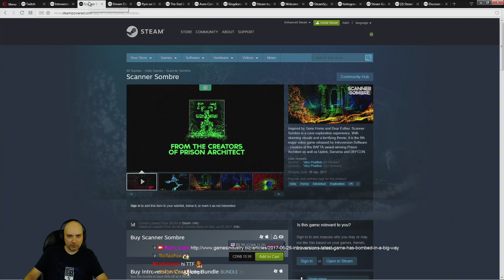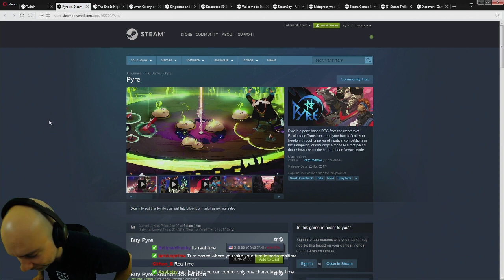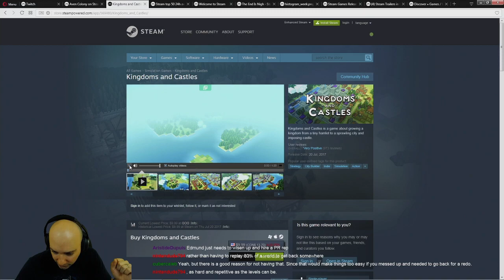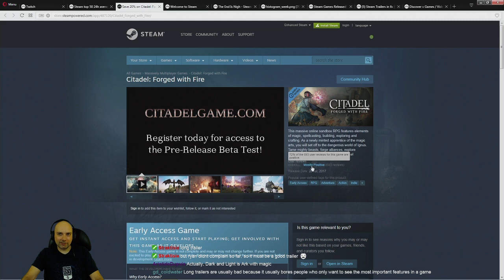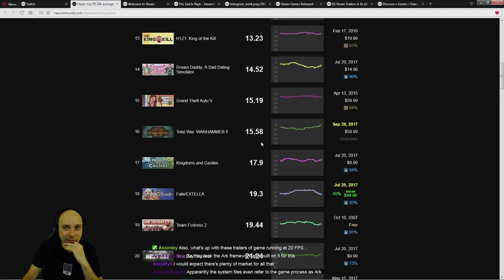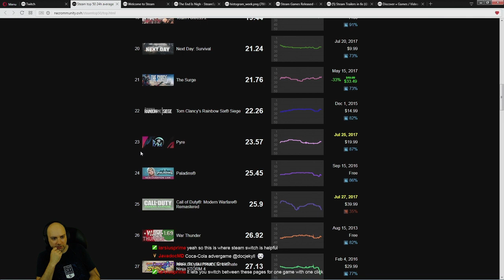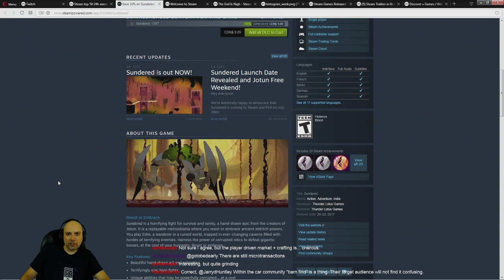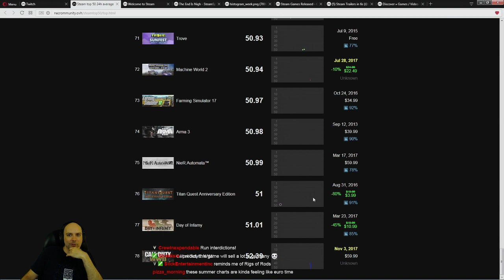Clark Tank: DLC attach rates, Ark-like games, and Kingdoms & Castles! (Recorded July 28, 2017)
I'm veteran indie game developer Ryan Clark, and this is the Clark Tank!  Every second Friday at 1pm Pacific time we stay on top of the latest game industry trends by examining the Steam top 50, scrutinizing the latest Kickstarted games, and by playing the most prominent recent releases. We discuss game design and market potential, as described in my article

This week (recorded on July 28, 2017) we discuss DLC attach rates, Ark-like games, and we play and analyze Kingdoms & Castles

To stay up to date you can follow Ryan on Twitter

Huge thanks to Ed Freitas taking the original stream and editing it down to create this video!  Ed is also an indie dev, so drop him a follow on Twitter